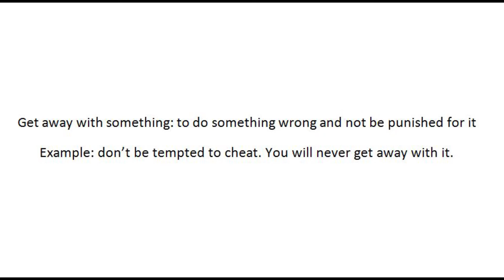آموزش زبان انگلیسی _ آموزش اصطلاحات انگلیسی: قسر در رفتن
امروز میخوام یک اصطلاح جدید بهتون آموزش بدم. چجوری به انگلیسی میگید: "قسر در رفت"؟ جوابش را توی ویدیوی بالا ببینید. توی این کانال براتون به صورت هفتگی ویدیوهای آموزش زبان و آموزش آیلتس میگذارم. اگه به این محتواها علاقه دارید حتما توی کانالم سابسکرایب کنید

میتونید با من از طریق اینستاگرام در ارتباط باشید